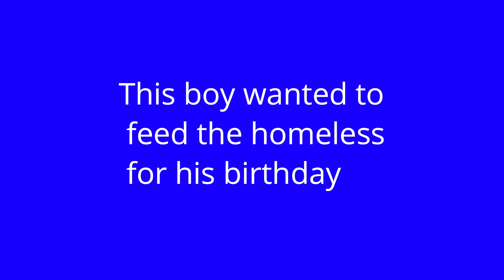Homeless Outreach at Tillmans Corner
Reaching the homeless for Jesus.
Two kids wanted to feed the homeless for their birhtday.
Outreach in Tillman's Corner today.